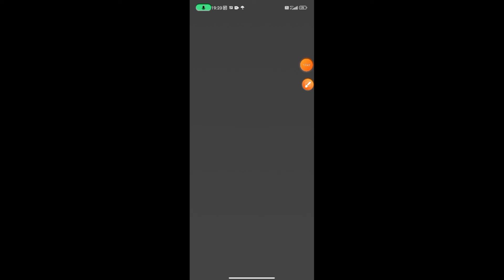как построить машину в мелоне